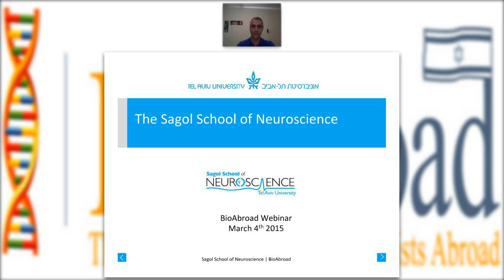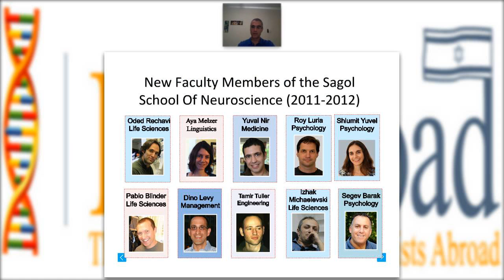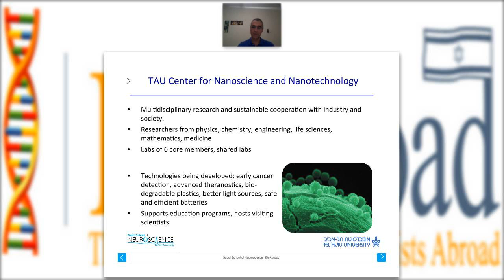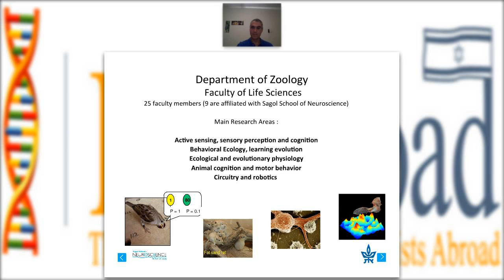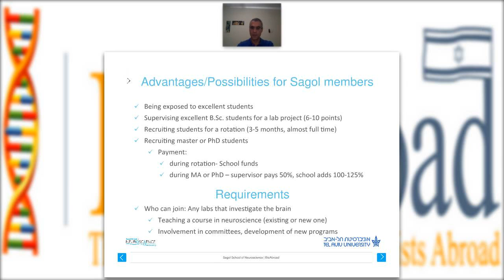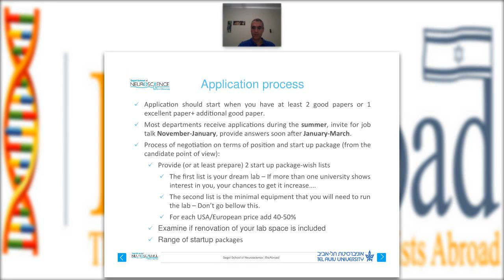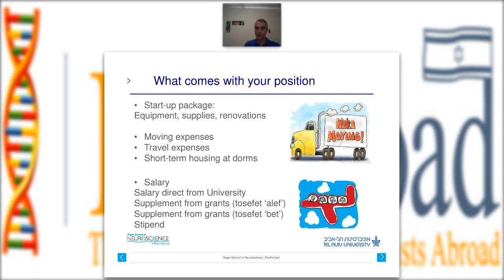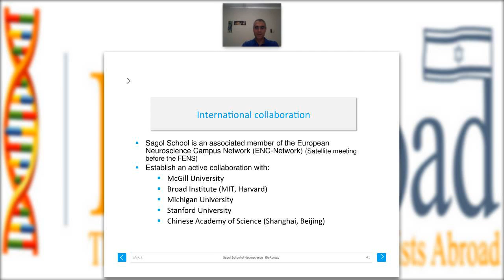Meet the Israeli academia - Prof. Uri Ashery - TAU's Sagol School of Neuroscience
Prof. Ashery described the Sagol School of Neuroscience, its activities and possibilities for faculty member to integrate into Tel Aviv Neuroscience community into different faculties.